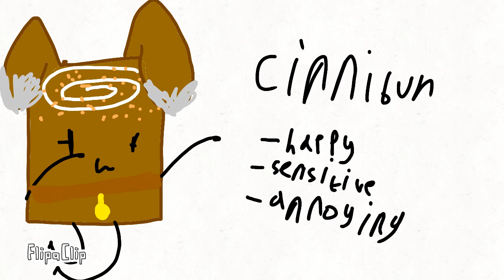My pet ocs need to be adopted (name them whatever you want)